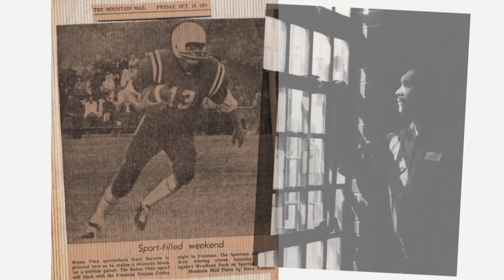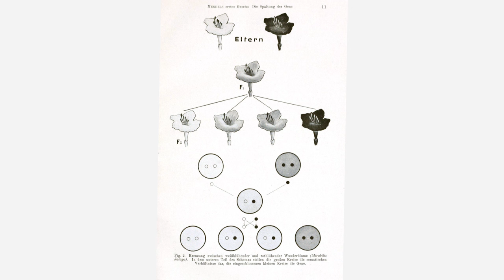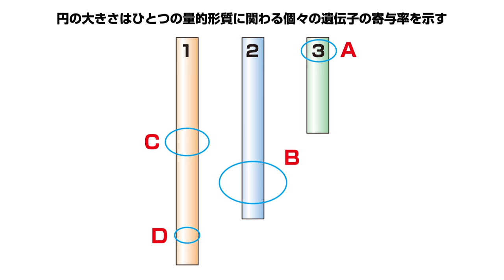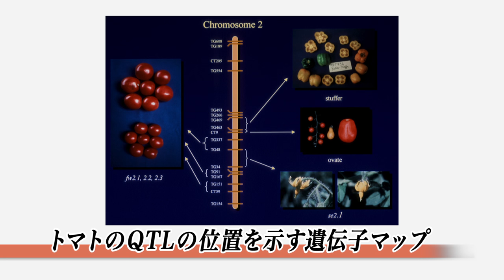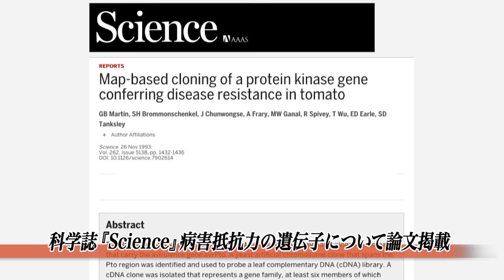2016 Japan Prize Laureate: Dr. Steven Tanksley